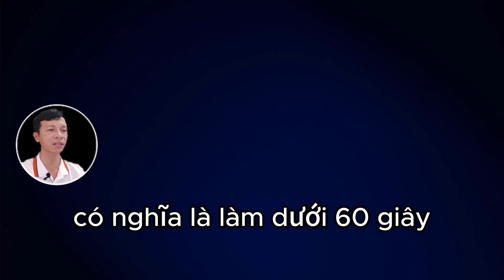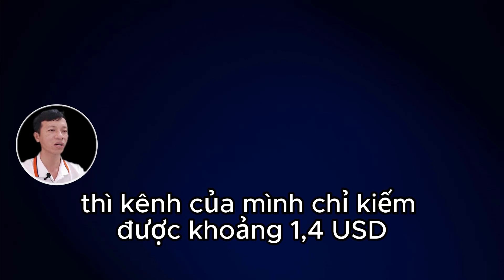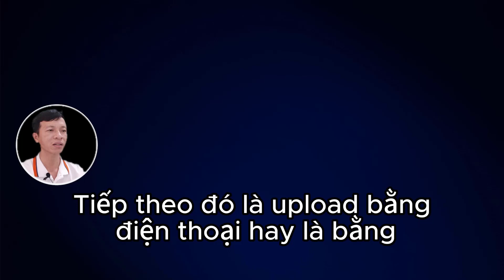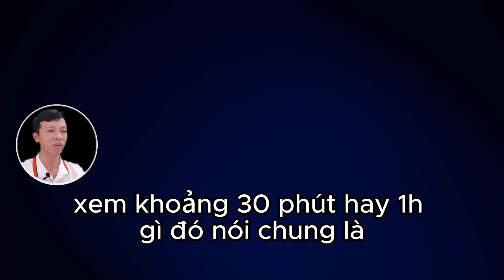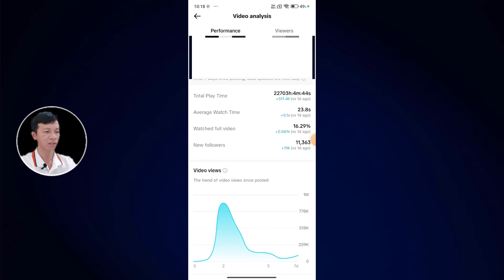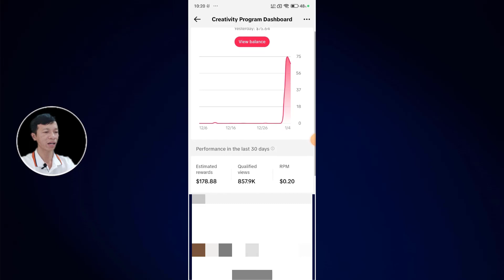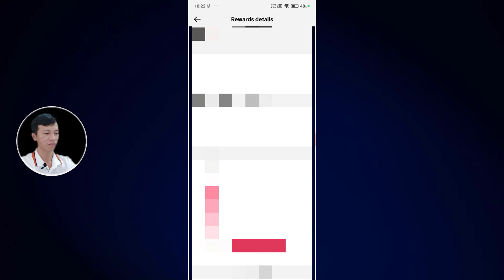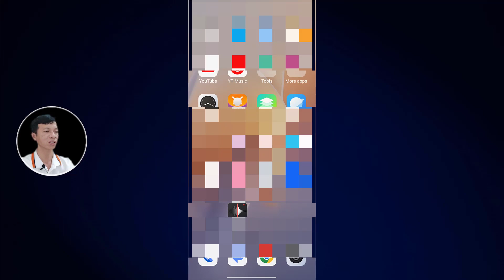1 TRIỆU VIEW TIKTOK BETA USA BAO NHIÊU TIỀN | SOCHAMHOC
Bạn là lính mới? Bạn đang muốn kiếm tiền từ TikTok nhưng không biết 1 triệu lượt xem video TikTok trả cho bạn bao nhiêu tiền?

Video này, mình sẽ chia sẻ với mọi người:
- Cách làm video triệu view
- Cách tính tiền 1 triệu view TikTok [06:24]

một triệu view tiktok được bao nhiêu tiền,
một triệu view tiktok mang về bao nhiêu tiền,
1 triệu lượt xem trên tiktok được bao nhiêu tiền,
cách tính tiền tiktok 2024,
cách kiếm tiền tiktok 2024,
1 triệu view trên tiktok được bao nhiêu tiền,
cách kiếm tiền tiktok,
cách bật kiếm tiền trên tiktok,
cách tăng follow cho tiktok,
kiến thức thú vị,
có thể bạn chưa biết,
1000 view tiktok được bao nhiêu tiền,
1k view tiktok được bao nhiêu tiền,